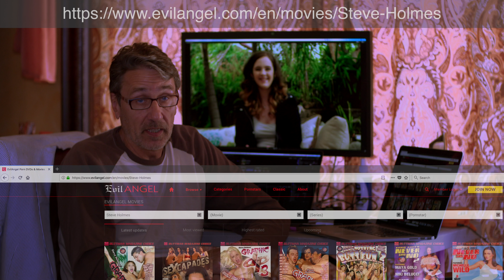Interview with Devon Green plus another Q&A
At the beginning of this video I answer the questions which some of you have posted as comments on this site. Afterwards you see a behind the scenes interview with Devon Green on a set for New Sensations/Digital Sin.

I'm sure you will enjoy this super cute and pretty young girl.